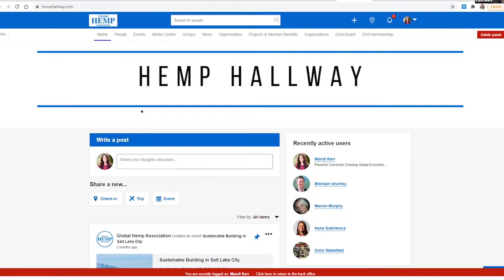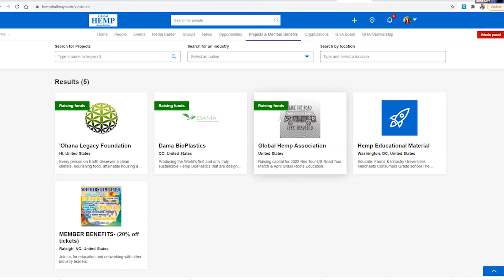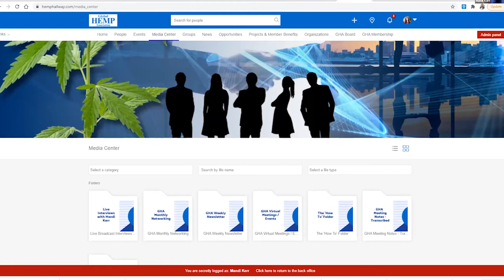GHA - Hemp Farming Q&A Discussion (Oct 26, 2021)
Join Mandi Kerr with Christie Apple and Dion Oaks on this episode of GHA - Education Series as they discuss hemp farming in a Q and A format.

Guest Speaker Background

Christie Apple
Agronomy & Soil Health Specialist
Leaning on her customer relations experience and her heart for science, along with her desire to provide sensible solutions for ag clients, Christie spends much of her days educating growers and the community on the balance of business, soil health, on-target plant nutrition, and environmental stewardship.